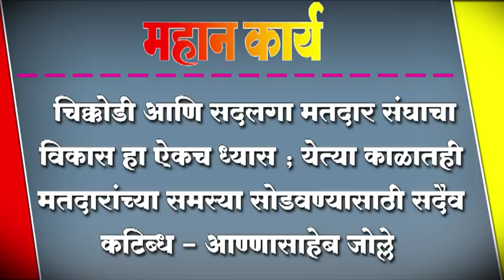चिक्कोडी आणि सदलगा मतदार संघाचा विकास हा ऐकच ध्यास आण्णासाहेब जोल्ले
चिक्कोडी आणि सदलगा मतदार संघाचा विकास हा ऐकच ध्यास ; येत्या काळातही मतदारांच्या समस्या सोडवण्यासाठी सदैव कटिब्ध - आण्णासाहेब जोल्ले